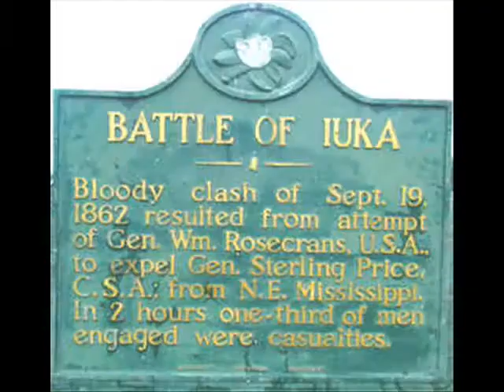Brigadier General William Wirt Adams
Confederate Brigadier General William Wirt Adams- a short bio.